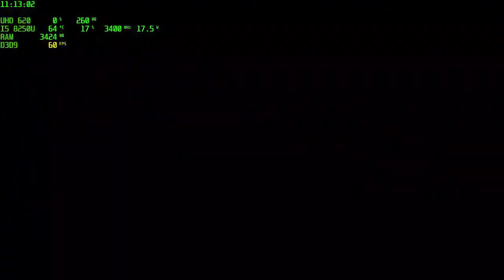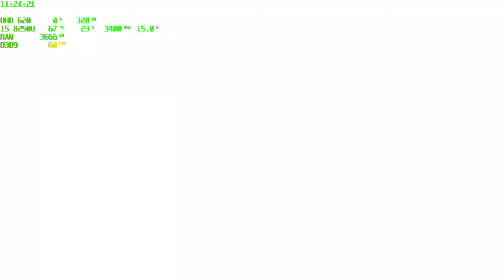Dead Space 2 Gameplay Asus Vivobook Intel i5 8250U UHD 620 Low Settings 720p ASUS Laptop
Dead Space 2 Gameplay on Intel UHD 620 Low Settings 720p
Intel i5 8250U Asus Vivobook 15 X542UAR
Ram 2x4GB - 8GB DDR4 2400MHz Sk Hynix dual channel.
HDD 1TB Seagate 5400rpm
15.6" (16:9) LED backlit FHD (1920x1080) 60Hz Anti-Glare Panel with 45% NTSC.
capture video with windows 10 Game DVR
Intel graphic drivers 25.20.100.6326